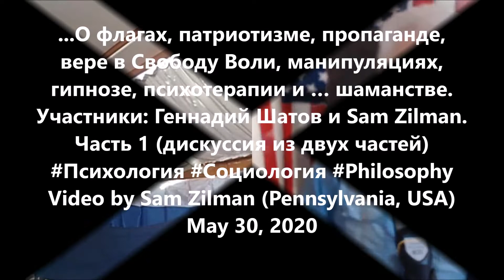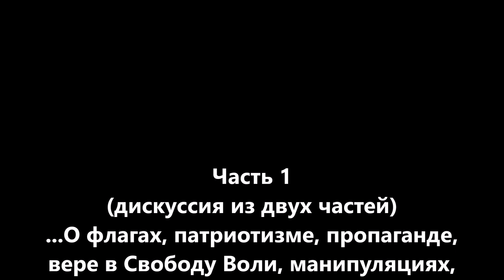О флагах, патриотизме, пропаганде, Свободе Воли, манипуляциях, гипнозе, психотерапии. Часть 1 Zilman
...О флагах, патриотизме, пропаганде, вере в Свободу Воли, манипуляциях, гипнозе, психотерапии и … шаманстве. Часть 1 (дискуссия из двух частей)
- Эпиграф. "Лошадью, лошадью ходи, век воли невидать!"
Участники: Геннадий Шатов и Sam Zilman.
Video by Sam Zilman (Pennsylvania, USA). May 30, 2020
PS. Мы, (Геннадий и я), в телефонном разговоре вечером 26 мая 2020, сделали своё гипотетичекое устойчивое предположение о том, что запланированный на следующий день 27 мая в 16 часов запуск «Драгона» — сорвётся, по пока необъяснимой причине...
Timing. Таймкоды (эпизоды).
0:00 - 1:30 вступление.
1:31 - 2:15 знакомство.
2:16 - 4:50 Геннадий Шатов, о флагах.
4:51 - 5:43 об Интернете и экстрасенсах.
5:44 - 6:54 Отмена полёта ракеты Falcon Илона Маска (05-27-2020).
6:55 - 9:04 Геннадий - поиск смысла жизни и переоценка ценностей.
9:05 - 9:46 Sam Zilman - немного о себе.
9:47 - 10:16 о недопустимости ядерного конфликта.
10:17 -13:40 о мужчинах, страсти к путешествуем и преодолении опасности.
13:41 - 15:04 поиск интересных людей в соцсетях. Как протереться в общении.
15:05 - 18:16 об алкоголе и его влиянии на жизнь человека.
18:17 - 22:25 Как справляться со стрессом. Поиск выхода из проблем.
22:26 - 25:19 профессионализм и игровой азарт. О виртуальных полетах.
25:20 - 25:32 о страсти преодоления трудностей.
25:33 - 25:57 Геннадий и я, в телефонном разговоре 26 мая 2020, сделали своё предположение о том, что запланированный на следующий день 27 мая в 16 часов запуск «Драгона» сорвётся, по необъяснимой причине.
25:58 - 27:58 Об экстремизме, патриотизме и эгоизме.
27:59 - 28:59 подсознание и 3 типа ресурсов для решения проблем. Тяга к риску и экстриму.
29:00 - 34:26 Социология. Патриотизм и провокации. Из-за чего происходят войны.
34:27 - 37:22 почему русские любят навязывать свой патриотизм на чужих землях.
37:23 - 39:41 о блогерах и пропаганде. Популяризация лжи. Любовь к родине спасает от пропаганды (Геннадий).
39:42 - 42:00 позитивная пропаганда и манипуляции. Как пудрить человеку мозги, чтобы он принял неправильное решение.
42:01 - 44:48 о "Свободе Воли" и о верованиях. Сила Воли как инструмент совершенствования.
44:49 - 48:37  профессионализм в манипуляциях и зомбирование. Шаманство Геннадия.
48:38 - 55:08 мой Монолог. Свобода Воли и достижения. Метафизические явления. Энергия души и творчество. Гении и таланты.
55:09 - 58:26 опыт жизни и аналитика событий. Возможно ли манипулировать Интеллектуалами.
58:27 - 59:59 блудословие и одурманивание масс.